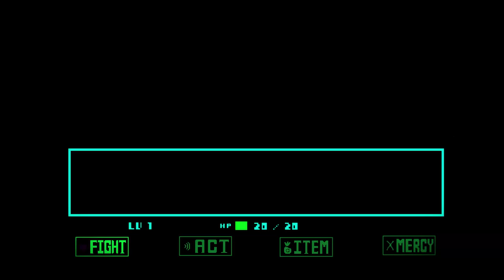Lazy (Bruh) - cscsans a Megalo Cover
Simplemente es un cover del megalo comun que hice hace unos meses o hace un año, nomas pa que difruten chavales

art by maryypink

Siganme en SC por si quieren oir constantemente musica